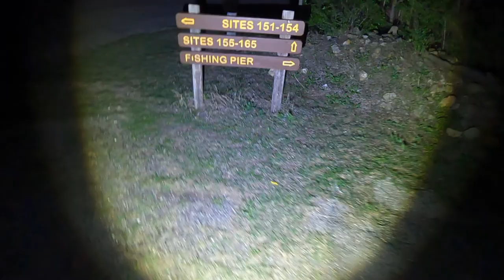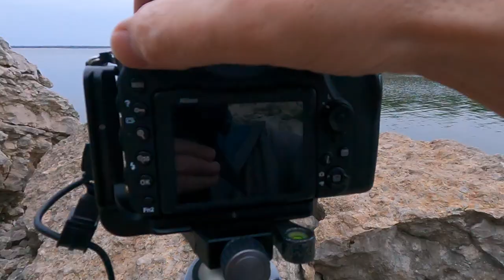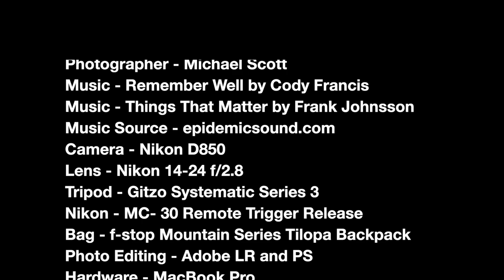Using Gear for Landscape Photography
An entertaining and insightful video featuring landscape photography adventures at Eisenhower State Park in Denison, TX. The video discusses various elements of landscape photography, including conditions, composition, and techniques. Photographer Michael Scott captures all footage and images.

In this video, while capturing a sunrise image, I take a moment to discuss the use of gear for landscape photography. I mention tripods, lenses, and the relationship between gear and composition.

Tripod - Gitzo Systematic Series 3
Black Diamond Headlamp
Flashlight - Ledlenser Model MT14
CliC Magnetic Readers
Location - Eisenhower State Park (near the fishing pier), Denison, TX.
GPS Coordinates - 33°49'28.8"N 96°36'54.0"W
Road - St Park Road 20
Image Capture Time - 0752
Image Title - Two Points